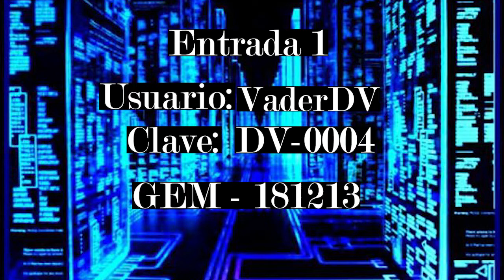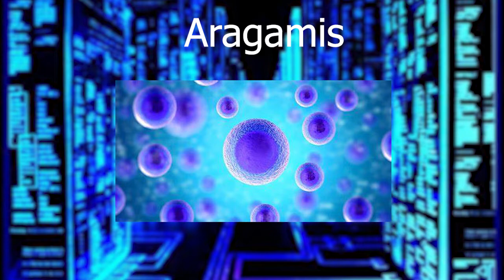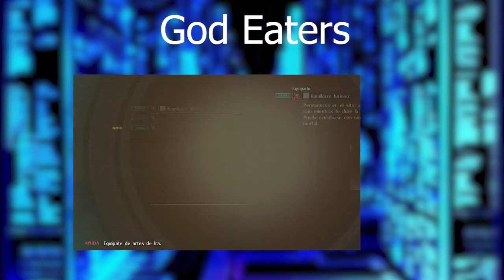Entrada 1 | introducción al Universo, Aragamis, Armas Celestiales y God Eaters |God Eater 3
🔔¡Activar la campanita para nuevos videos!🔔
¡Nos vemos en la próxima!
🎲¡Amigos del dado virtual!🎲
Este material es meramente de entretenimiento, no somos profesionales en ningún sentido y debe ser tomado con humor. La música dentro del juego no nos pertenece y todo crédito debe ser para su autor.